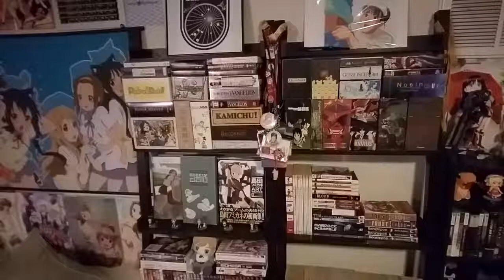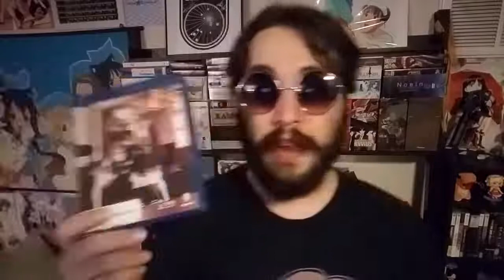Depressingly Cynical Holiday Vid About the Ennui of Anime Buying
(Not my video, just a reupload. Description unchanged from original upload)
In which I continue to lament the fact that anime studios don't have patreons.